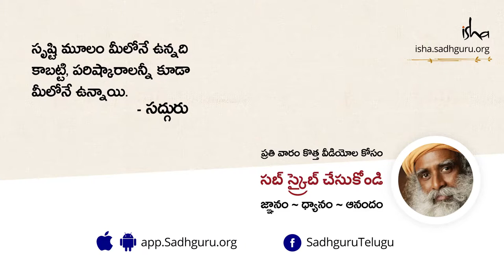అసలు మనసు అంటే ఏమిటి Asalu Manasu Ante Yemiti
Hi,
who is trying to grow my YouTube channel so I can work from home please hit the like button leave a comment. and click on the link below to subscribe and have a chance at a 100 dollar amazon gift card that I will be giving away to one lucky WINNER for every 1,000 subscribers I get.

The Power of Being Alone | Sadhguru

Sadhguru talks about the importance of learning to be alone if we want togetherness to be rich and rewarding. Sadhguru Yogi, mystic and visionary, Sadhguru is a spiritual master with a difference. An arresting blend of profundity and pragmatism, his life and work serves as a reminder that yoga is a contemporary science, vitally relevant to our times. Inner Engineering Online Program
Full Moon Flirtations   Sadhguru Satsang Every Purnima Register For Free 'Karma: A Yogi's Guide to Crafting Destiny.' - A book by Sadhguru

Sadhguru talks about the importance of being committed to success and looks at the ingredients that make one successful in any aspect of life. Yogi, mystic and visionary, Sadhguru is a spiritual master with a difference. An arresting blend of profundity and pragmatism, his life and work serves as a reminder that yoga is a contemporary science, vitally relevant to our timesIn the Grace of Yoga” with Sadhguru is a unique Yoga program that offers an in-depth exploration of the five elements (earth, water, air, fire, and space), their significance, their manifestation within us and an opportunity to learn powerful tools for their purification. By purifying and mastering the five elements, or pancha bhutas, you can bring your body and mind to a vibrant state of health and rejuvenation.